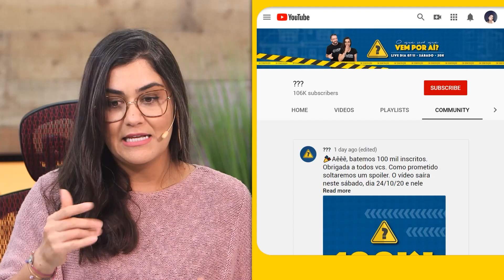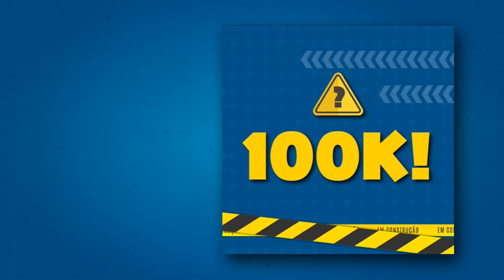SPOILER! Um pouquinho do que vem por aí.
🎉Aêêê meu povo, batemos 100k antes da estreia do canal e, como prometido, vamos dar um spoiler pra vcs do que se trata esse novo projeto. Acho que esse spoiler pode aclarar as ideias... ou confundir mais ainda🤣
Eu sei que o comichão é grande mas essa maravilha estreia dia 7 de novembro em uma live às 20hs. Antes disso a gente ainda tem que cumprir outra promessa: a de sortear 3 coleções das nossas camisetas.
Neste vídeo Marcelo fala da surpresa que prometeu e bota “aquilo” que eu prometi pra jogo.🤣👊🏼